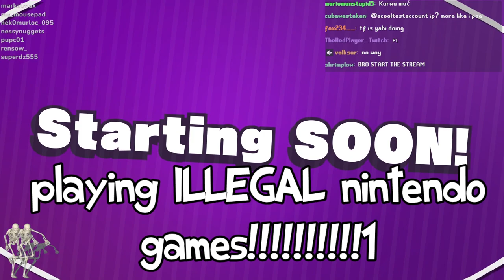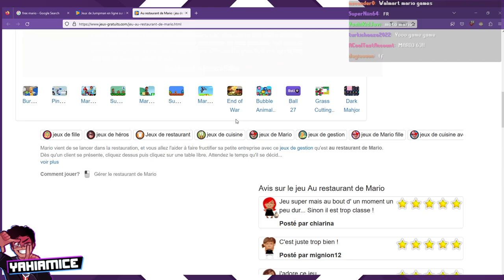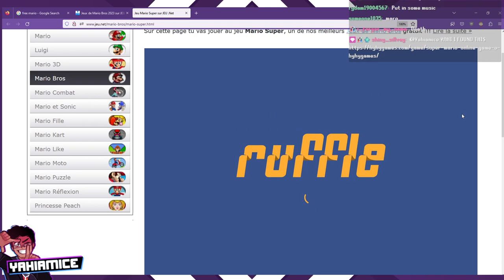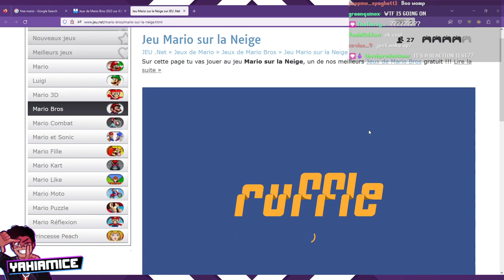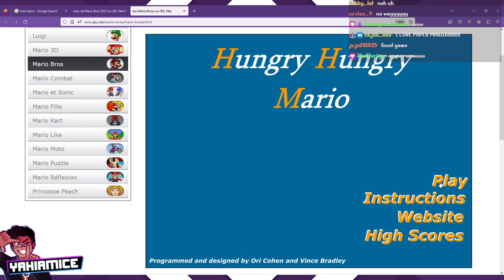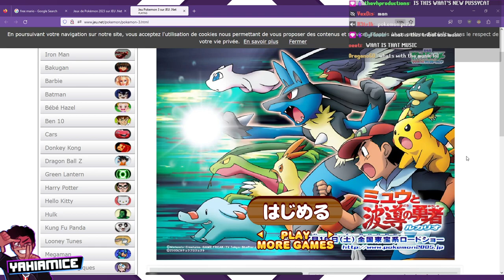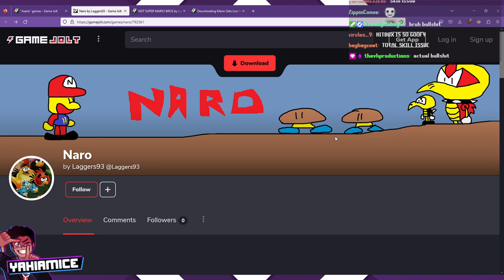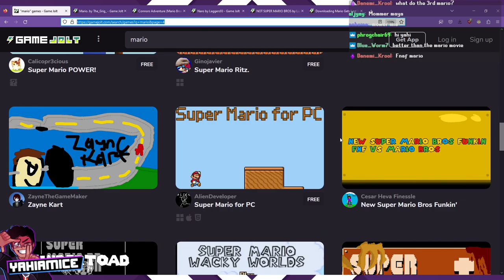ILLEGAL NINTENDO GAMES 🤫🤫🤫